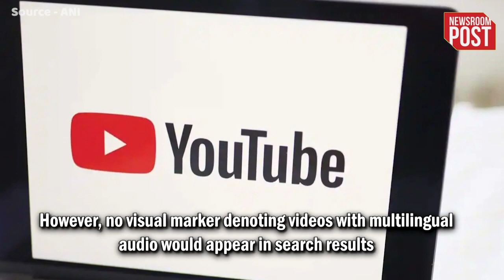Tech News | Indian users may get to watch YouTube videos in multiple languages soon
Tech News | Keeping in mind the multi-lingual society of India, YouTube has decided to take steps to make its videos more inclusive. The video-sharing platform announced at the 'Google for India' event that it is testing a new feature which lets the user switch audio tracks in a variety of languages, as per a report by US-based tech portal TechCrunch